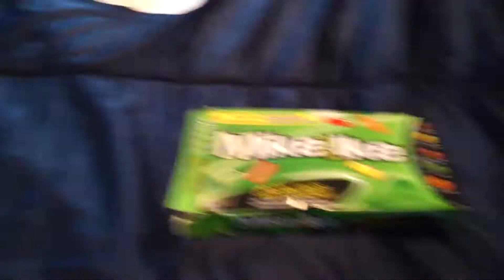How to kill mike and ikes